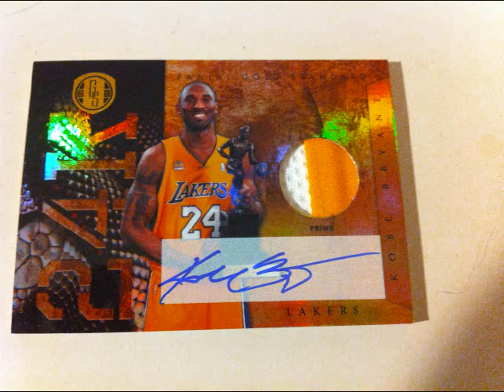FILLED!! (MONDAY) Case #3 Gold Standard Basketball Group Break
National Treasures is not for another month and Gold standard is the best product out this year.  What other product can produce 4 or 5 case hits?

So I decided to 1 more case.  Order already placed and case should be here on Monday.  (7/25/2011)

Break will take place either monday night or Tuesday night depending on how fast we get this filled.

1 Case 2010/11 Panini Gold Standard Basketball Hobby 10 Box Case
50 total hits and tons of short printed inserts!

4 Teams combined!

28 total spot, each spot =1 or 2 random nba team.

Find Instant-Win Golden Tickets!
Good for one of 5 unique prizes including a face-to-face meeting with Kobe Bryant!

- Two Autographed Gold Logoman Patches per case
- Two Autographed Gold NBA Team Logo Patches per case
- Each case contains one Gold Rush insert, featuring a piece of real 14 Karat Gold and serial #'d to 10 or less (Autograph and Non-Autograph versions)
- Find one Dual-Signed Autograph card per case. Autograph duals include Kobe Bryant/Kevin Durant, Kareem Abdul-Jabbar/Bill Walton, Magic Johnson/Larry Bird, Bill Russell/Jerry West and Elgin Baylor/Oscar Robertson among others.
- Each case yields at least one Autograph from among Larry Bird, Magic Johnson, Kobe Bryant, Kevin Durant or Bill Russell

1st spot=$66
2nd spot=$65

Paypal only, pm for paypal if you do not already know.

payment is due immediately!

When sending payment, please write, "1 pack basketball card --username" in the description
Send payment as goods.

Dallas Mavericks
Toronto Raptors
Milwaukee Bucks
Washington Wizards
Denver Nuggets
Atlanta Hawks
Phoenix Suns
Minnesota Timberwolves
Chicago Bulls
Miami Heat
Philadelphia 76ers
Detroit Pistons
Boston Celtics
Houston Rockets
New Jersey Nets
Utah Jazz
Orlando Magic //Charlotte Bobcats
Memphis Grizzlies
Indiana Pacers
New Orleans Hornets / / Cleveland Cavaliers
Sacramento Kings

1. beastieboydickie  (paid)
2. rymharri (paid)
3. DMach9112000/dojust32 (paid)
4. rymharri (paid)
5. lakersfan834 (paid)
6. cdpowell34 (paid)
7. lebronexquisite (paid)
8. lakersfan834 (paid)
9. 2011Postman (paid)
10. 2011Postman (paid)
11. felixhaohsu (paid)
12. nachochz13 (paid)
13. kaizen18 (paid)
14. artyusmc1 (paid)
15. heafy83 (paid)
16. beastieboydickie  (paid)
17. thenbacardcollector (paid)
18. DMach9112000 /dojust32 (paid)
19. nachochz13 (paid)
20. artyusmc1 (paid)
21. thenbacardcollector (paid)
22. felixhaohsu (paid)
23. crazymj (paid)
24. beastieboydickie  (paid)
25.  jordankobelebron2324 (paid)
26. lebronexquisite (paid)
27. melbmelr1 (paid)
28. lakersfan834 (paid)

Wait list: hester72598

Configuration: 10 boxes per case. 1 pack per box. 12 cards per pack.

BOX BREAK
- 3 Autographs (#'d to 299 or less)
- 2 Memorabilia Cards (#'d 299 or less)
- 4 Golds(Commons) #'d to 299 or less
- Three Other Inserts

CASE HIGHLIGHTS
- 192-Card Set comprised of 162 Gold (Commons) and 30 Autographed Rookies
- Find one of 50 "Solid Gold" 14 Karat Panini 50th Anniversary Gold Cards, each #'d 1/1!
- Each pack contains either a Gold Rookie Autograph (#'d/299 or less), a Gold NBA Logoman Manufactured Patch Autograph (#'d/199 or less) or a Gold NBA Team Logo Manufactured Patch Autograph (#'d/199 or less)
- On-Card Autographs of Kobe Bryant and Kevin Durant, as well as 2010-11 Rookies
- All Cards and Inserts #'d to 299 or less
- Look for Autographed Platinum Rookies (#'d/25) and Autographed Black Gold Rookies (#'d 1/1)